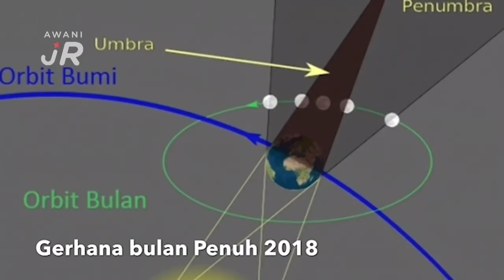AWANIJr: Fenomena gerhana bulan penuh 2018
Fenomena Gerhana bulan penuh akan berlaku pada hari ini pada 31 Januari 2018. Adik Nur Azrin Amani bt Mohd Zaki ,15 dari SMK Dato' Haji Mohd Said, Kuala Terengganu, Terengganu ada butirannya. Mari kita saksikan.